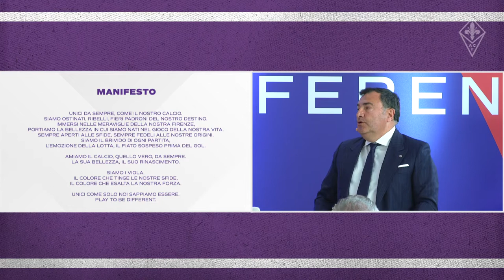Fiorentina: la presentazione del nuovo logo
Il Manifesto è l’affermazione dell’identità del Club, delle sue radici più profonde, ma è anche la dichiarazione di un impegno: quello a far sì che il calcio dei Viola sia sempre distintivo, autentico, vicino alle persone, espressione della bellezza della città di Firenze e dello spirito anticonformista e passionale dei fiorentini, proiettato verso un nuovo Rinascimento sportivo e pieno di ambizioni